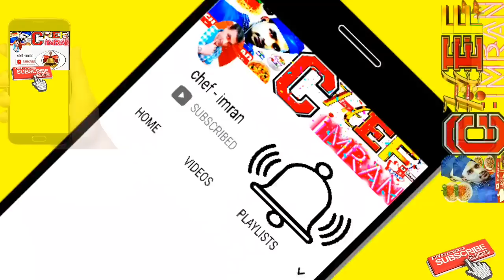অপরাধী গাইলেন পথ শিশু / oporadhi tumpa khan viral song n°2 / Oporadhi Arman Alif - Cover By rashel